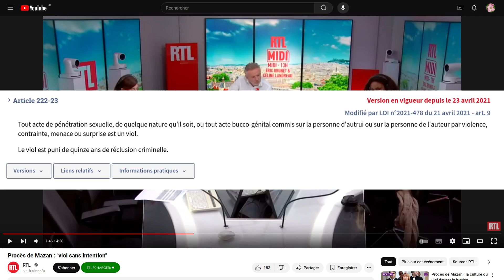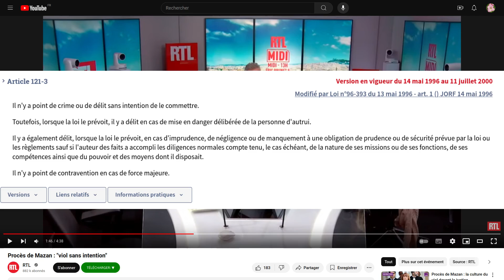Mazan: vi*l sans intention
Au sujet de cette sinistre affaire de Mazan.